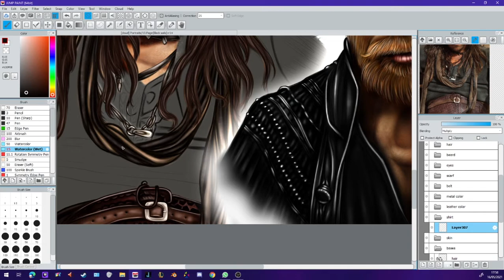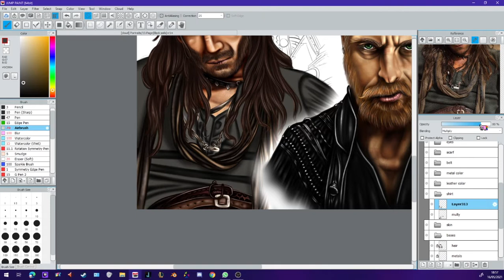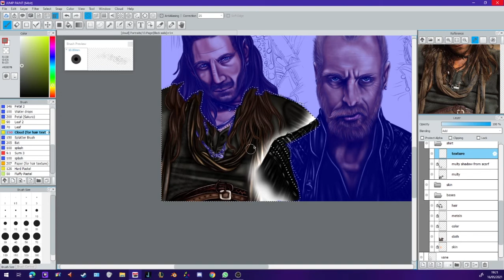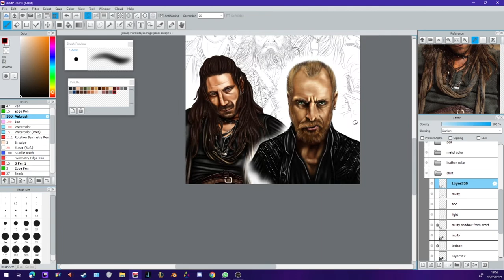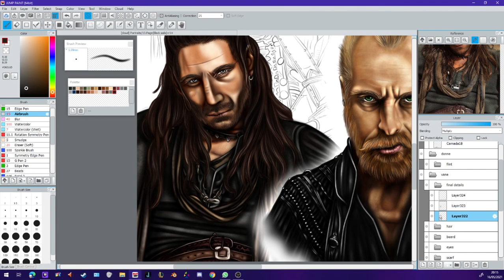02.6, 2nd character, last details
Shirt painting and last details.
Character: Charles Vane;
Series: Black Sails.
See you on the next character.